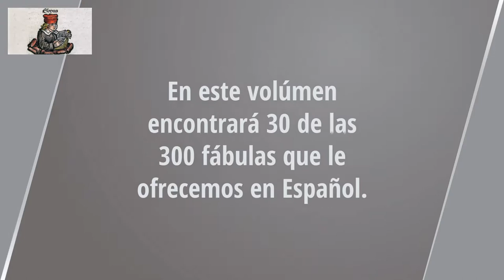El águila y los gallos. Las Fábulas de Esopo. Audiolibro en español